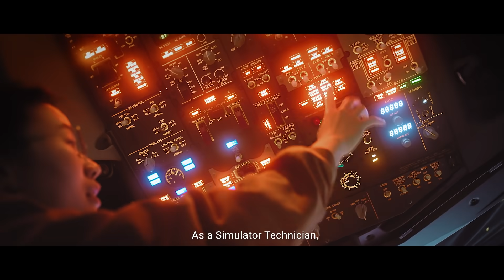Careers Take Flight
Aerospace isn’t just about the pilots who fly our planes. It is also about the technicians and engineers who keep our planes flying safely every single day.

So no matter what happens, this commitment holds true. The sector  will always find a way to come back stronger, and keep planes flying safely.

If you’re a problem solver at heart, plane enthusiast, or looking for your second wind, there’s a place for you.

Take your career to greater heights today.

Special thanks to Boeing Singapore, Singapore Aero Engine Services Pte Ltd (SAESL) and ST Engineering for their partnership in this film.